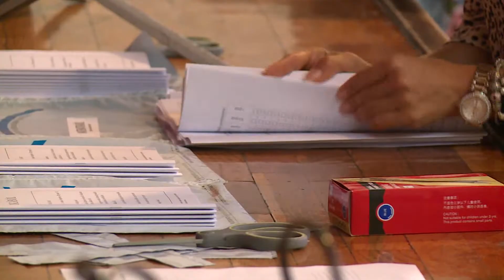2019.06.20. - Két nap késéssel a matematika kisérettségit is megírták a diákok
A halasztásra azért került sor, mert a tesztek idő előtt kiszivárogtak. Az ügyben letartóztatás is történt, egy szülőn kattant a bilincs.